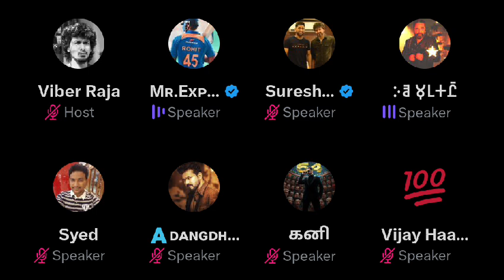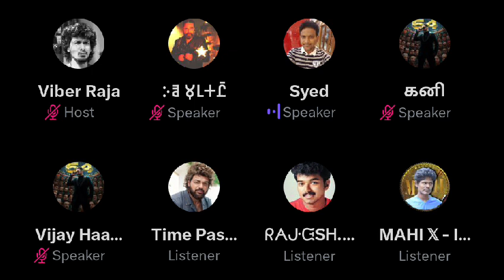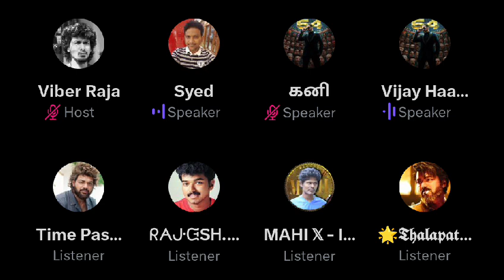வயசான காலத்துல காக்கா கழுகு கதை தேவையா.? Rajini-ஐ பொளந்து கட்டிய Viber raja |not time pass space Leo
Video about karthik ravivarma twitter time pass space daily night, speakers of youtube movie reviewer prashanth, panda prashanth, It is prashanth and g.balaji, Ayyappan as host of time pass space, discussing about latest movie updates, movie Reviews, ajith vs vijay fans fights, politics, fun, songs with venkat ramanan in time pass space. Leo success meet vijay fans rajini fans fight, leo success meet rajini issie viber raja time pass space leo kaaka kazhu story rajini vs vijay leo success meet vijay speech